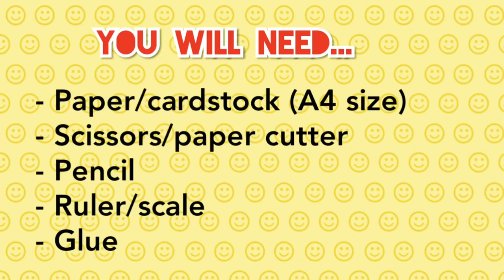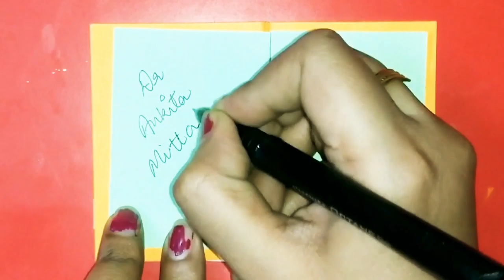DIY mini diary / DIY mini notebook / paper origami crafts